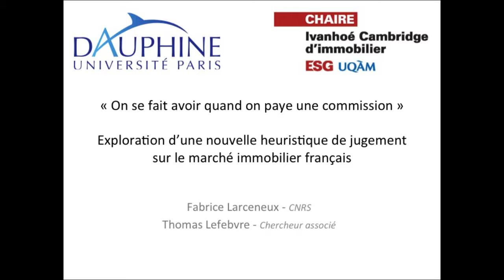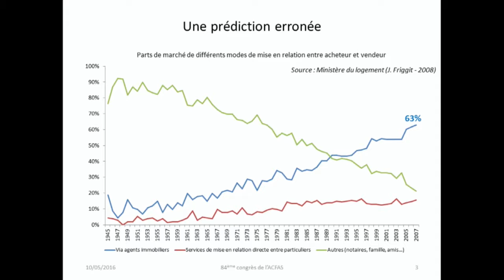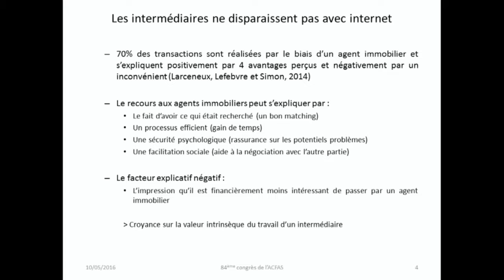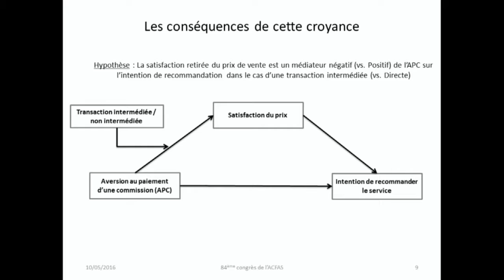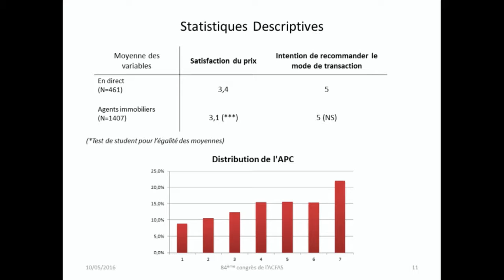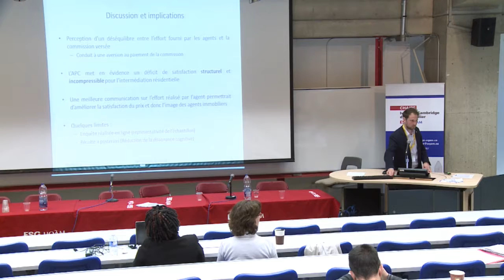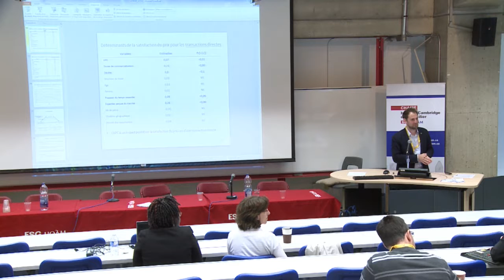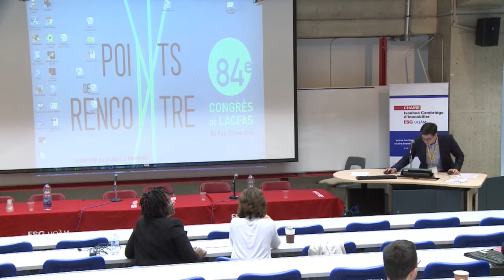ESG UQAM | Colloque 20 ans de développement de savoir | Thomas Lefebvre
Colloque 497: Vingt ans de développement de savoir : vers une redéfinition des frontières de l’immobilier?

La synthèse des connaissances scientifiques et empiriques développées dans un domaine disciplinaire est un défi tout aussi difficile à relever que la création même de connaissances. Après vingt années de recherche en immobilier, la Chaire Ivanhoé Cambridge d’immobilier de l’UQAM propose de mettre en question la redéfinition des frontières de l’immobilier et d’affronter le défi de dresser le portrait du savoir et des connaissances dans ce domaine, tout en portant le regard sur les nouvelles tendances et les problèmes que posent les innovations et le développement durable. Les regards rétrospectifs et perspectifs engagés par la Chaire Ivanhoé Cambridge d’immobilier couvrent l’ensemble de ses axes de recherche : l’écosystème immobilier, l’ingénierie contractuelle, les métiers en immobilier, la gouvernance et gestion immobilière, et l’investissement immobilier.